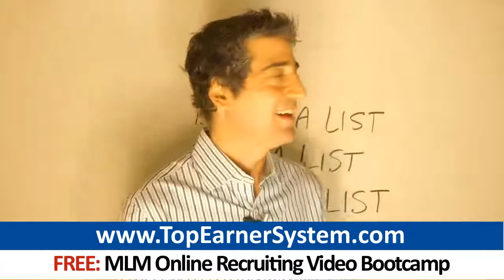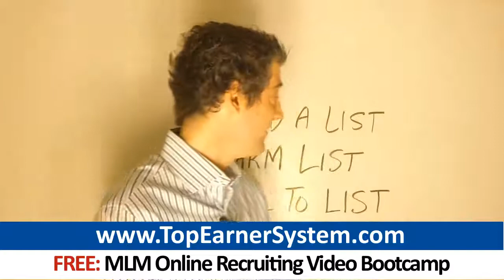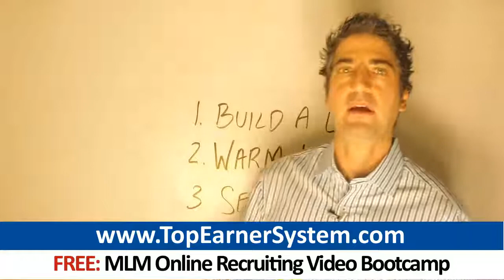Young Living Income Secrets: How To Become A Top Earner In Young Living Oils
Click And Get Your Free 10-Day Attraction Marketing Video Bootcamp

0:44 Young Living Essential Oils
0:25 Young Living Essential Oils leads
0:57 young living oils
1:13 young living essential oils
1:10 Young Living Essential Oils leads

Young Living Essential Oils business owners: It's time to learn what it REALLY takes to become a top 3% earner Are you dedicated to climbing to the top of your comp. plan?  If you want to become a top earner, the way to do it is to implement a promotional plan that puts your message in front of thousands of people - not merely a handful of friends, family members and people you know.  You MUST learn to market!  Read the rest of this article to learn several strategies top 2% earners are using to build large and lucrative businesses:

"- Transform Into A Magnetic Sponsor  Being a magnetic sponsor is about compelling prospects to seek you out and sign up with you in Young Living Essential Oils. Usually reps in companies like Young Living Essential Oils are taught to seek out people to sponsor. To be a magnetic sponsor in Young Living Essential Oils, the first tactic is to establish credibility. It's your job to prove to prospects you have what it takes to lead them.  In order to stand out as someone with credibility, you must teach. Create instructional content and post it on your blog, on Facebook and elsewhere. Building a list is the second strategy. On your blog, include a form where visitors can enter their name and email.  After building a list of emails and names, you must establish an online following. Your Young Living Essential Oils will grow in proportion to the size of your online following. Your following is the group of people who read almost everything you write, and watch every video you create. These are the people who will be your best customers. In your marketing, always be honest. Never embellish or exaggerate the truth. Focus on teaching really valuable strategies. Be consistent. By following through on these four tactics of a magnetic sponsor, you will attract prospects who ask to join your Young Living Essential Oils opportunity.

"- Develop A Relationship With Your Prospects  As you produce leads online for your Young Living Essential Oils business, it's important to warm your prospects before marketing to them. Online, people buy from those they know, like and trust. Teaching your prospects how to build a network marketing business such as Young Living Essential Oils is a great way to win their trust.   Teach your prospects network marketing skills such as closing, prospecting and recruiting. Create instructional videos, blog posts and articles. Sending out free instructional content warms your leads by positioning you as someone who can help them. One of the best ways to warm your list is to use videos. Somebody who sees, hears and learns from your videos is someone who will tend to feel like they know you a bit.  Calling your prospects might be the most powerful way to warm the relationship with them. Size up what it is your prospects Email your leads every day. Just being in contact frequently develops surprising levels of familiarity.  Warm your list will set you apart from needy network marketers.